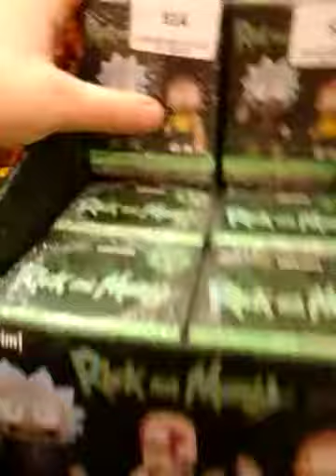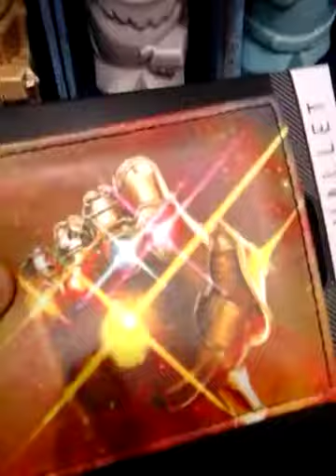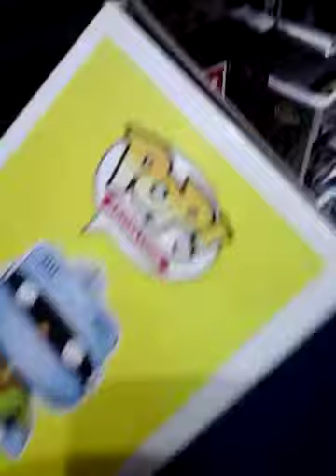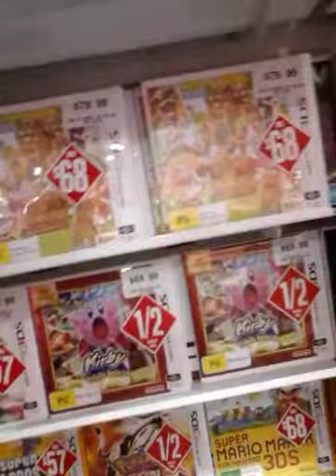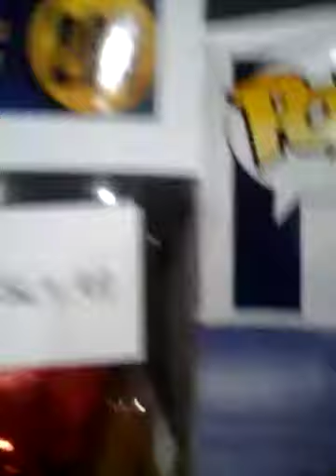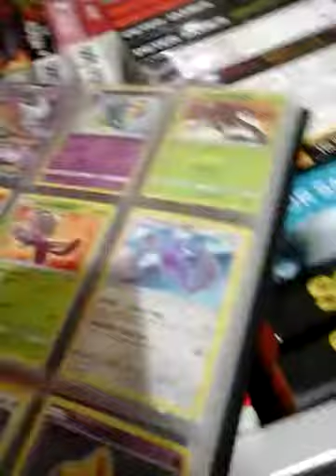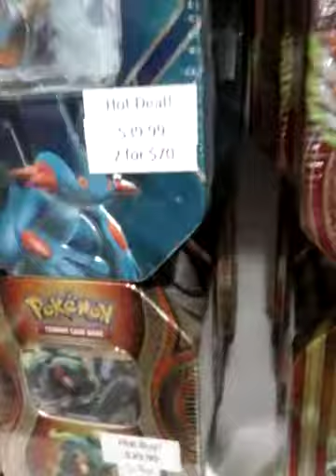Buying pokemon cards at kids are us vlog 3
This is my fave shop